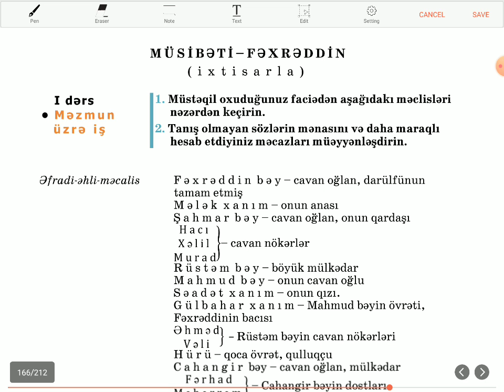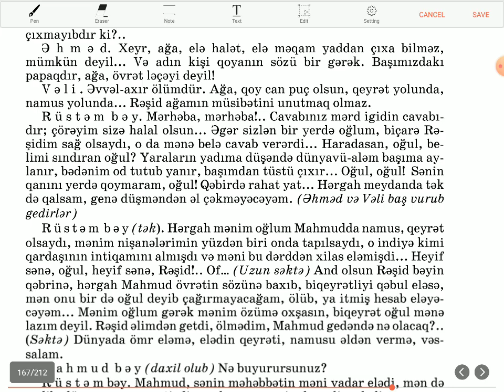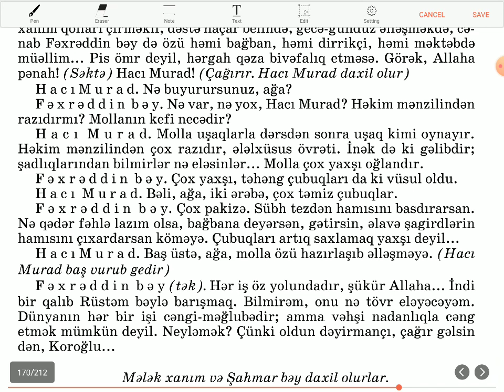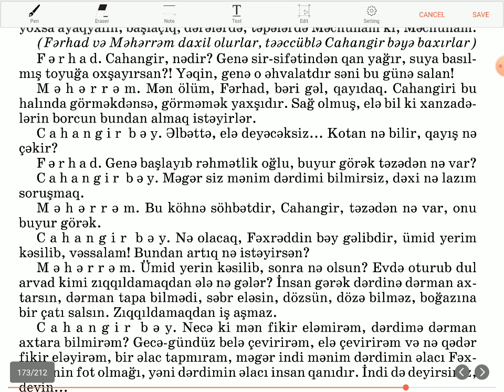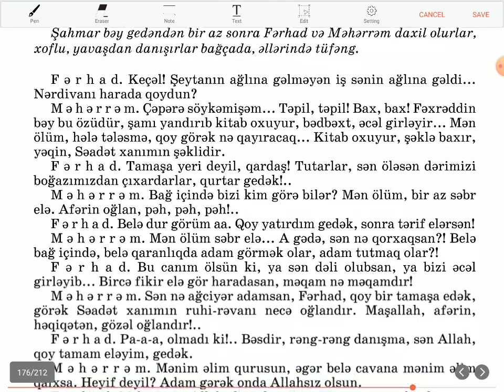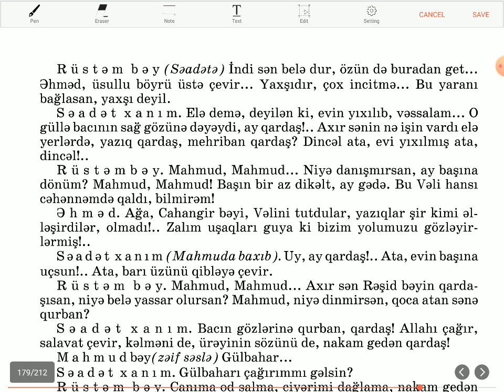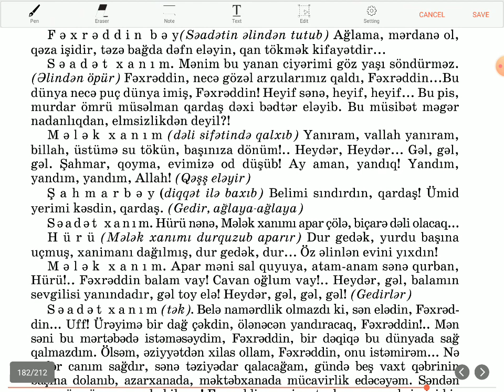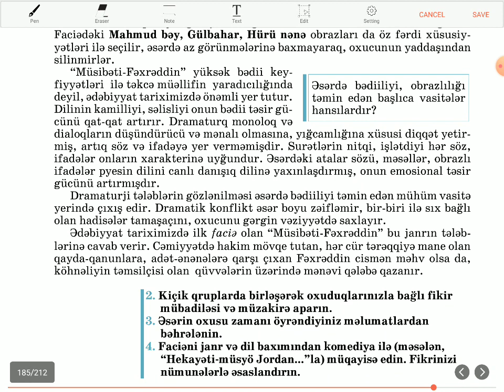N.Vəzirov- Müsibəti- Fəxrəddin